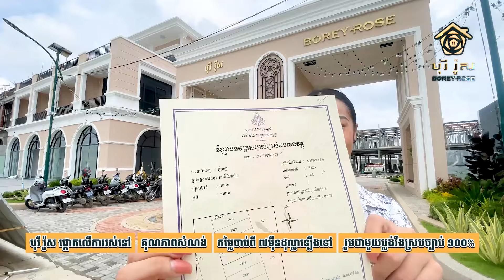មកស្គាល់កន្លែងត្រូវជីកដំបូងបំផុត នៃព្រែកជីកហ្វូណនតេជោ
មកស្គាល់កន្លែងត្រូវជីកដំបូងបំផុត នៃព្រែកជីកហ្វូណនតេជោ | Real Estate Show
Edited by: Tong McCanon